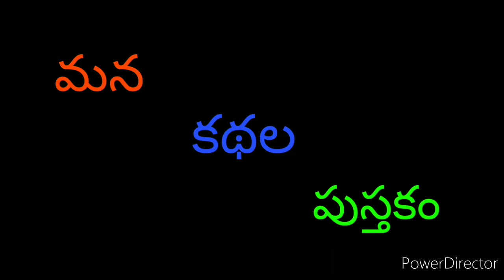తీరిన తగవులు(Teerina Tagavulu)|Chandamama stories audio book| చందమామ కథలు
Chandamama kathalu
Vikrama bethala kathalu
Chandamama kathalu telugu audio book
Bed time stories in telugu
Interesting chandamama stories in telugu